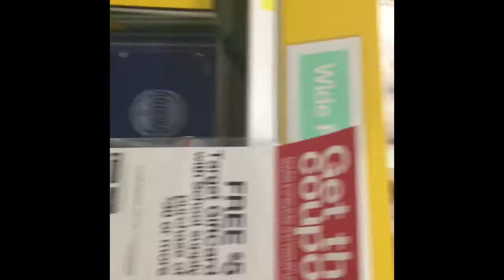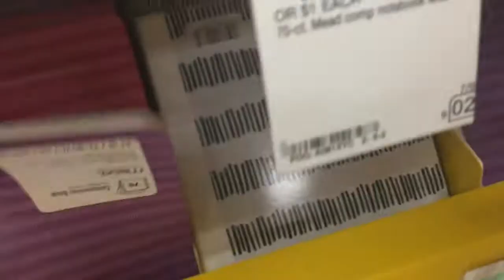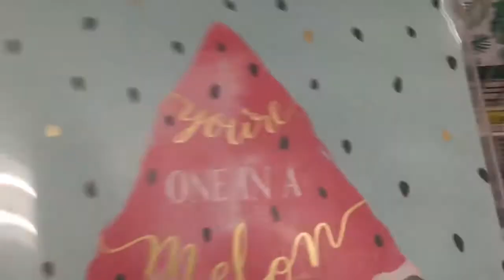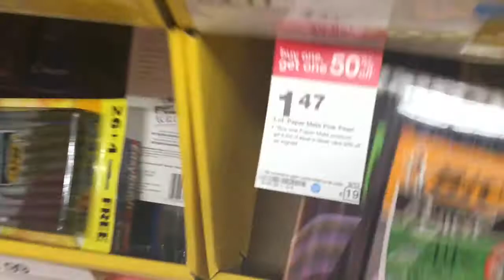School Supply Shopping: VLOG (somewhat)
I'm very sorry for the weird volume changes. I think my phone speaker is damaged somehow. I am also very sorry for the camera turning... in not really sure why it did that.